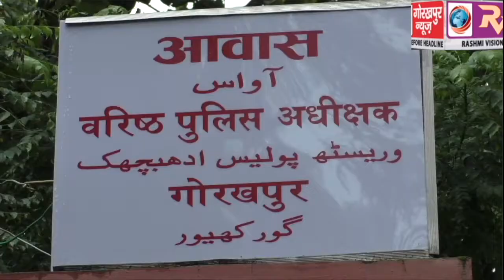बीआरडी मेडिकल कालेज में डेडिकेटेड कोविड अस्पताल के लोकार्पण के दौरान हंगामा कर रहे सपाइयों पर दर्ज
बीआरडी मेडिकल कालेज में डेडिकेटेड कोविड अस्पताल के लोकार्पण के दौरान हंगामा कर रहे सपाइयों पर दर्ज मुकदमे को वापस लेने की मांग को लेकर सपा के प्रतिनिधि मंडल ने एसएसपी से की मुलाकात,मिला आश्वासन